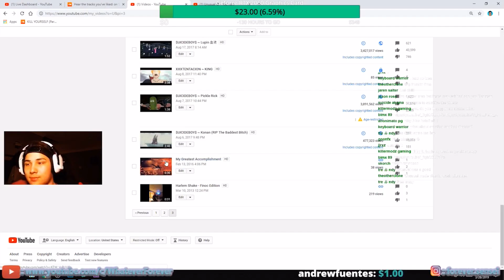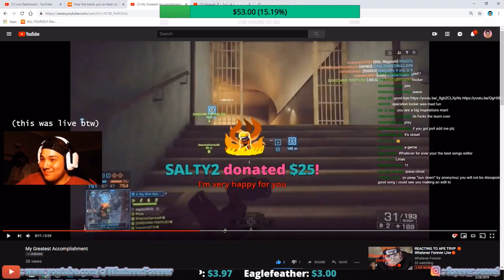Reacting to my First Video || Battlefield 4 || I Got Banned After This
Back in the day, before AMV's I used to grind Battlefield 4 HARD lol. This video was taken from one of my livestreams where I showed some unseen videos.

- My Xbox Live Gamertag: iPoza